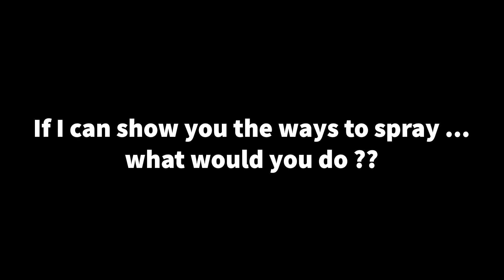Welcome to DPI Anchor Academy | Where Talent is Born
Anchor Academy - A community where we share ideas and inspire each other to create more awesome artwork.

A community who sees things DIFFERENTLY, a community that CREATES our very own masterpieces 😊